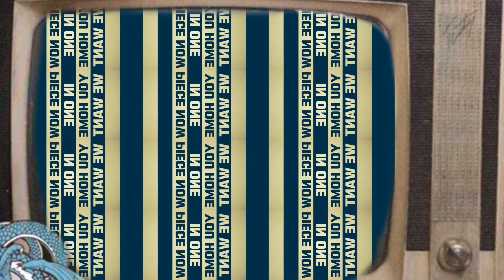¿TYLER y JOSH CAMBIARON de CUERPOS? - TEORÍAS de TWENTY ONE PILOTS / Scaled and Icy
Muchas gracias por ver el video, espero que te haya gustado, si fue asi deja tu like y suscribete que enserio me hace super feliz y alegra mis dias, checa mi musica y si te gusta compartela con tus amigos, seria de mucha ayuda para mi, puedes topar mis temas en la siguiente playlist